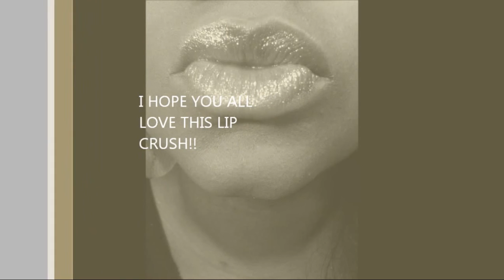LIP CRUSH OF THE DAY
my lip look of the day!